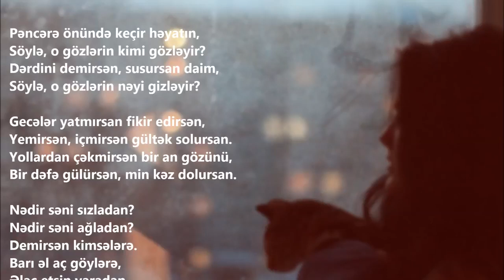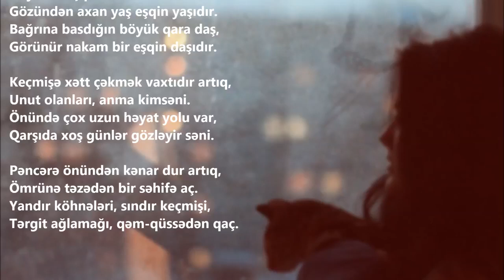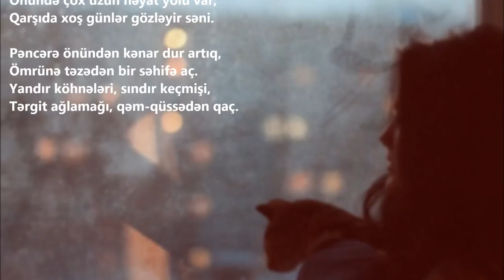عشق الاحاسيس والموسيقا ... The love of sensations and music